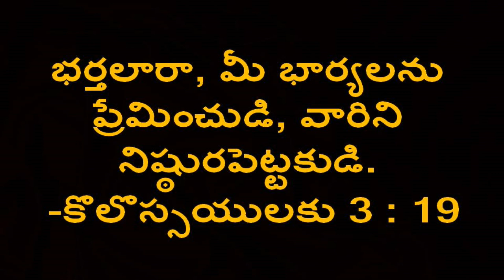మీ భార్య చాలా ప్రత్యేకమైనది || YOUR WIFE IS VERY SPECIAL|| INSPIRATIONAL MESSAGE || STEPHEN BOB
Welcome to Stephen Bob Official YouTube channel.

The Man of God  Bro. STEPHEN BOB has been called to present the Gospel to the lost, disciple nations, He teach people how to apply biblical truth in every facet  of their lives and encourage Christians to influence every aspect of  the world around them.

ప్రతి మనిషిని దేవుని వైపు మళ్లించే సత్య సందేశాలు కొరకు ఎల్లప్పుడు మా Channel ని వీక్షించగలరు.

స్టీఫెన్ బాబ్ గారి మరిన్ని ఆడియోలు వీడియో సందేశాలు  కావలసినవారు మా ఈ Whatsapp లింక్ ఓపెన్ చేసి జాయిన్ అవ్వగలరు

CHRIST'S HOLY CHURCH
SUNDAY WORSHIP (TELUGU SERVICE):
TIMINGS: 10:00AM TO 12:30PM
ADDRESS:  TRIPTI PARTY HALL
KALYANAGAR BUS STOP NEAR SUKH SAGAR HOTEL, HRBR Layout 3rd Block, Kammanahalli, Bengaluru, Karnataka 560084

If you are led by God to support our ministry
Name: STEPHEN STADLEY BOB
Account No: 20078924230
IFSC: SBIN0060338
Google Pay / Phone Pay: 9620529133

May the grace of the Lord Jesus Christ, the love of God, & the fellowship of the Holy Spirit be with you all. Amen

CHRIST'S HOLY CHURCH
ADDRESS:
TRIPTI PARTY HALL

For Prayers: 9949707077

If you are led by God to support this ministry, please join your hands to help the poor and needy people.
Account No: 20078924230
IFSC: SBIN0060338